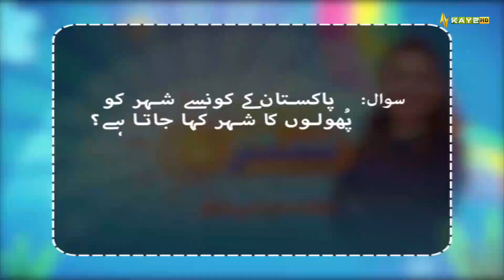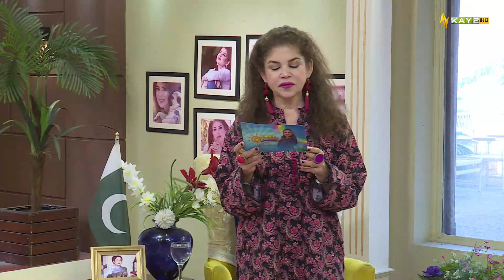Morning Show | Kay2 Sahar with Mishi Khan | 13th September 2023 | KAY2 TV